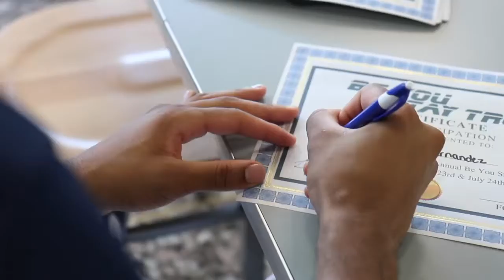8th Annual Be You Stay True Basketball Camp at the College of Mount Saint Vincent 💙🏀🌐